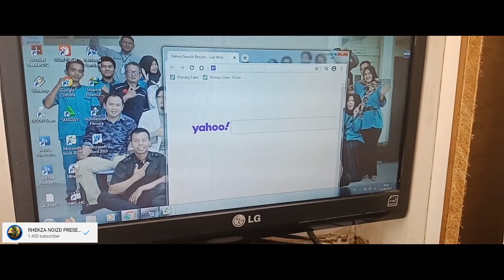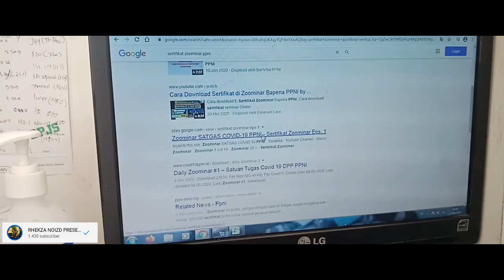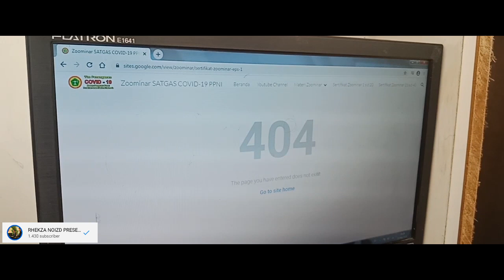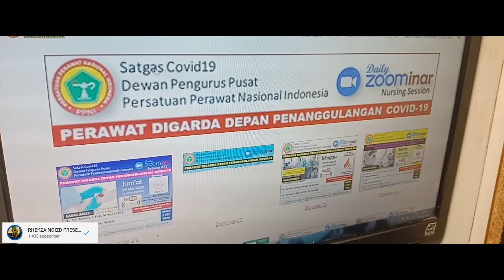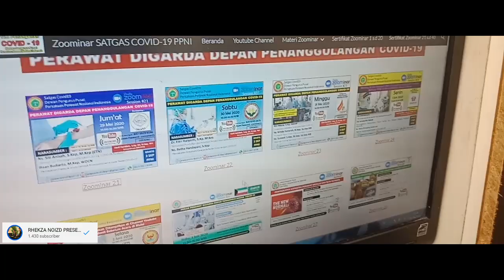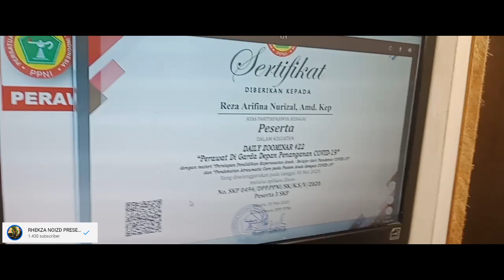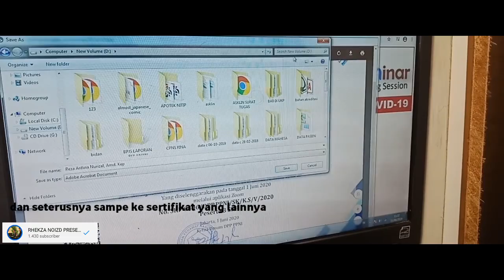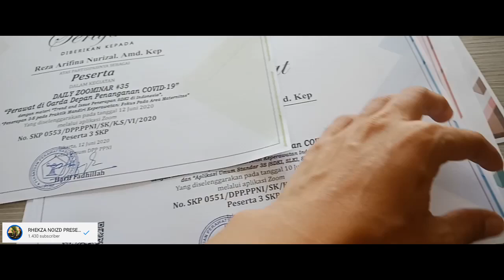Cara Download Sertifikat & Print Zoominar PPNI 2020 || GAMPANG !!!